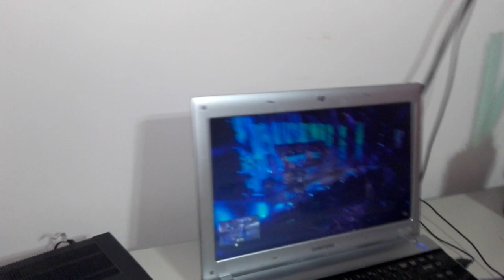Sampi bebe en la cama escuchando Salta La banca